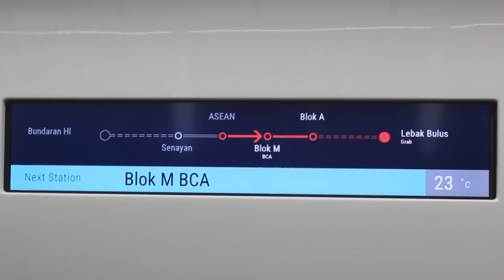MRT JAKARTA SOLUSI MENGATASI MACET (CINEMATIC FOOTAGE)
beberapa footage yang saya ambil di dalam mrt dan di salah satu stasiun mrt bernama stasiun haji nawi yang katanya sedang eksis/viral di instagram.